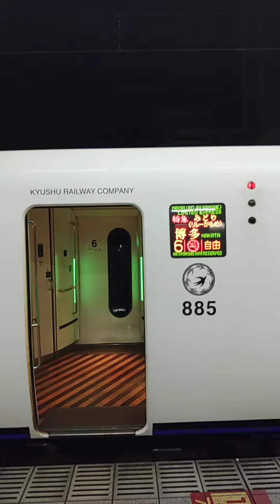特急リレーソニック博多行き